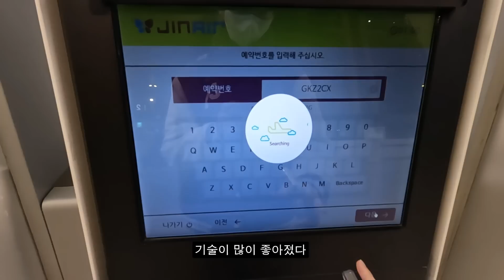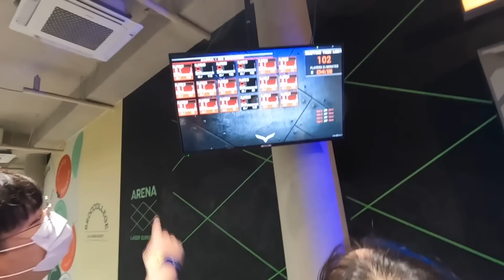206호 제주도 졸업여행 브이로그 1탄